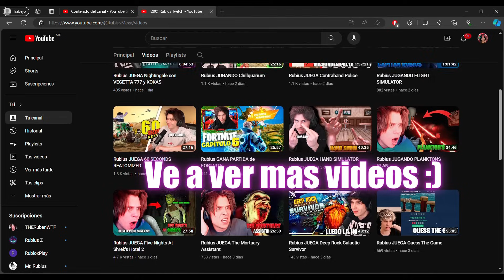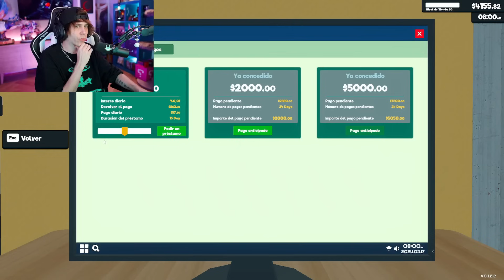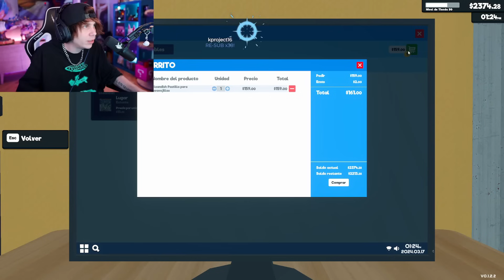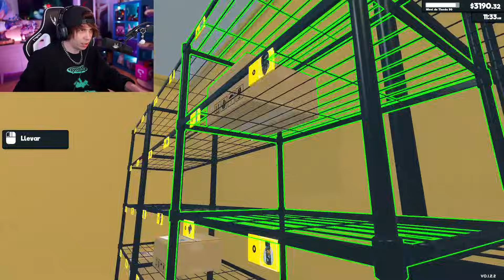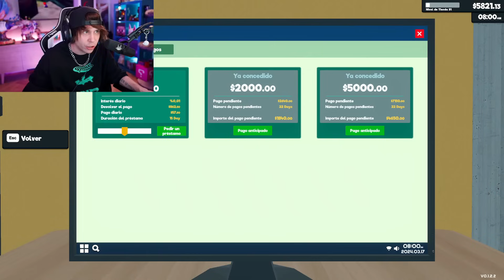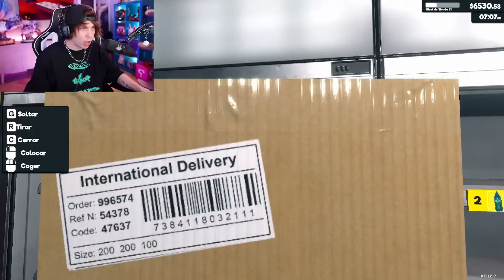Rubius JUEGA SuperMarket Simulator #8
Rubius JUEGA Simulador de Super Mercado

💖CODIGO "greater" en la TIENDA de FORTNITE💖

Este canal recopila CLIPS de los Streams más VISTOS y DIVERTIDOS.